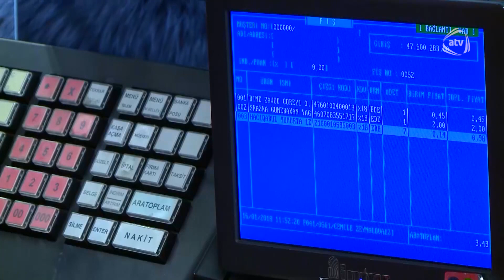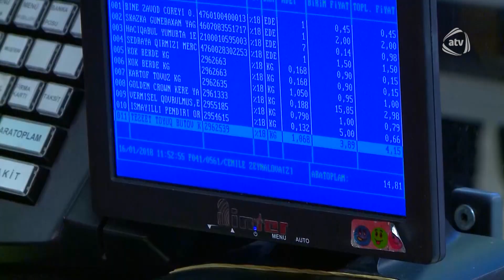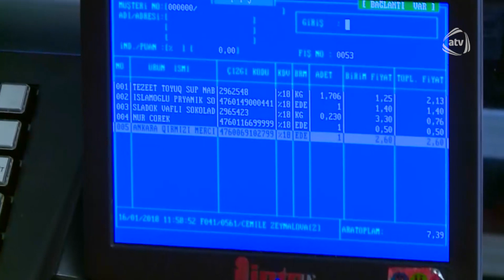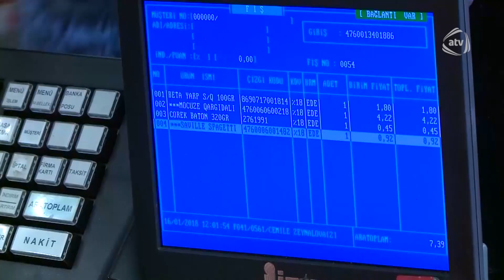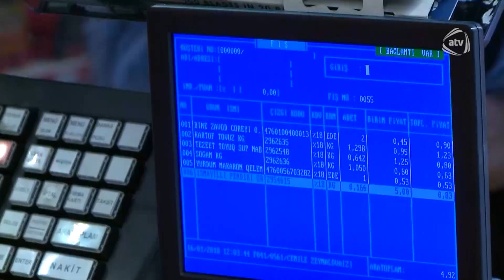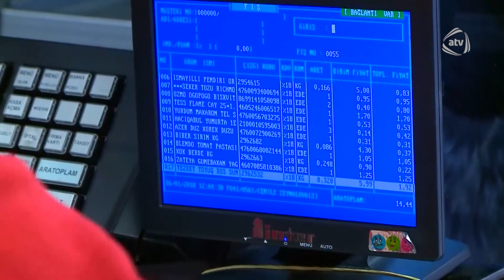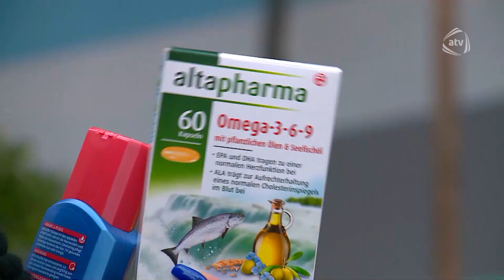5 Gəlin (30.01.2018)